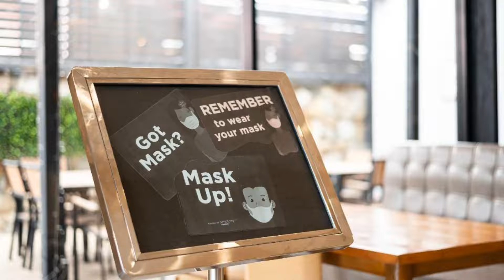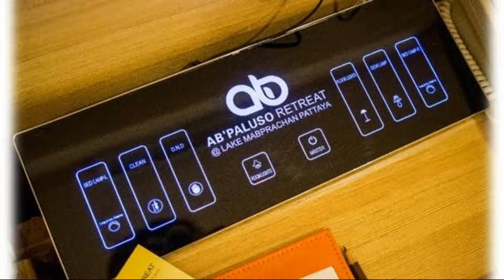Ab'Paluso Retreat@Lake Mabprachan Pattaya, Ban Pong, Thailand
About Property:
Ab'Paluso Retreat@Lake Mabprachan Pattaya is located within a 10-minute drive from Pattaya City. It features outdoor swimming pool. Free WiFi and parking are available.
Room features private bathroom, balcony and air-conditioning. A minibar and a flat-screen cable TV are also provided.
Guests can enjoy leisure and sports facilities at the resort such as fitness centre, massage and spa bath. Laundry an...
Property Type: Resort
Address: 70/2 Moo 6 Ban Pong Banglamung Nongprue Pattaya Chonburi, 20150 Ban Pong, Thailand
Searching For
1. Ab'Paluso Retreat@Lake Mabprachan Pattaya - Ban Pong - Thailand
2. Ab'Paluso Retreat@Lake Mabprachan Pattaya - Ban Pong - Thailand Address
3. Ab'Paluso Retreat@Lake Mabprachan Pattaya - Ban Pong - Thailand Rooms
4. Ab'Paluso Retreat@Lake Mabprachan Pattaya - Ban Pong - Thailand Amenities
5. Ab'Paluso Retreat@Lake Mabprachan Pattaya - Ban Pong - Thailand Offers and Deals
Audio Credit:
Track Title: Reasons To Hope
Artist: Reed Mathis